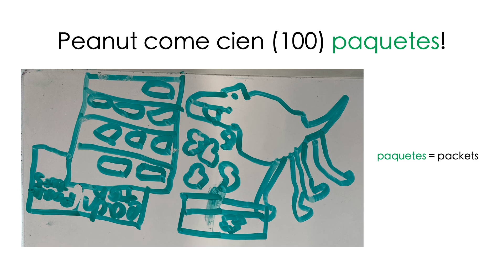Peanut la Perra 1H